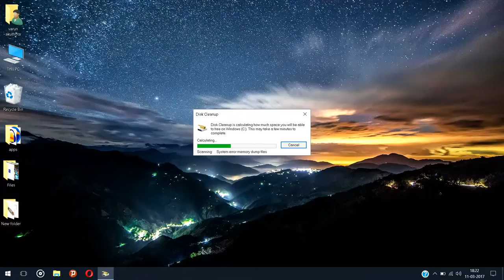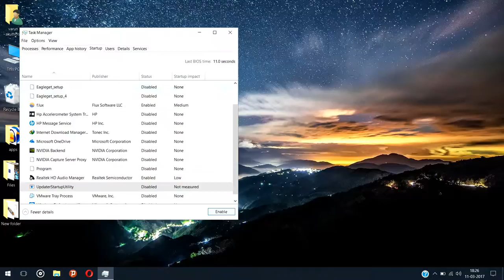How to make your pc faster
One of the best way to make your pc faster
Type: Disk cleanup to clean the junk
Type: C:\Windows\SoftwareDistribution\Download
           to delete unwanted files